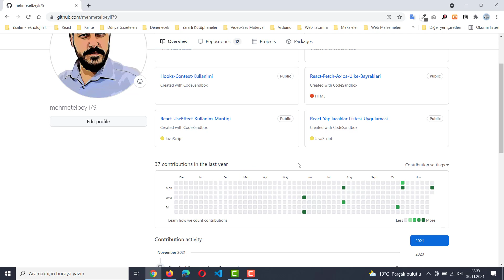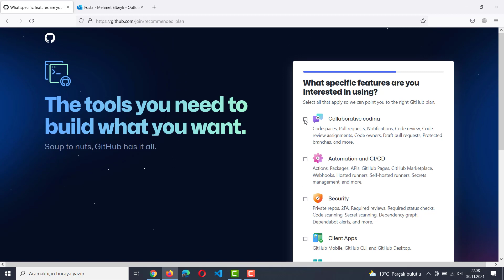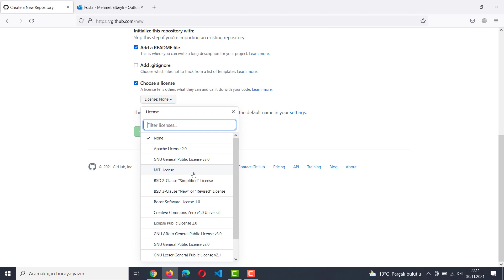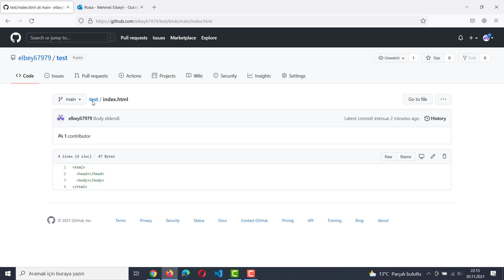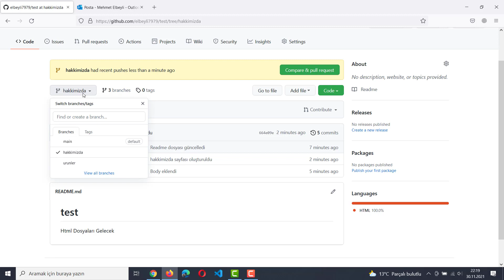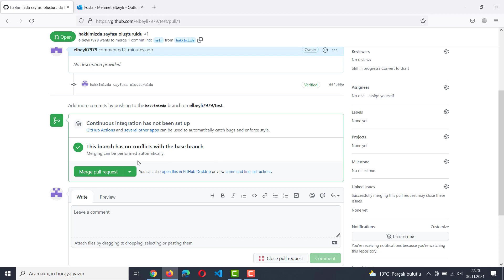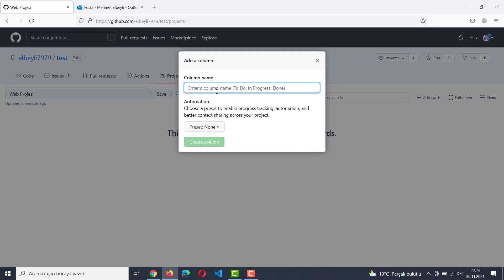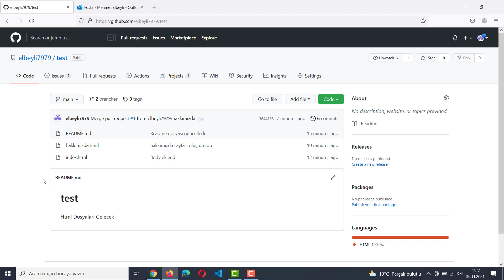Github Hesabı Açma ve Github Kullanımı - Github Kullanım Rehberi!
➤ Bu video serimizde git ve github kullanımından bahsedeceğiz.
➤ Genel manada kimler kullanmalı, avantajları, kullanım alanları ve teknik bazı detaylar ile ilgili bir video serisinden oluşacak bir oynatma listesi olacaktır.Ordan da detaylı takip edebilirsiniz.
● Github
● Github hesabı oluşturma
● Github kullanımı
● Github commit atma
● Github Nedir
● Github Rehberi
● Github Uygulaması
● Git ve Github
● Github 2021
● Github clone
● Github fork
● Github star
● Github Kullanım Rehberi